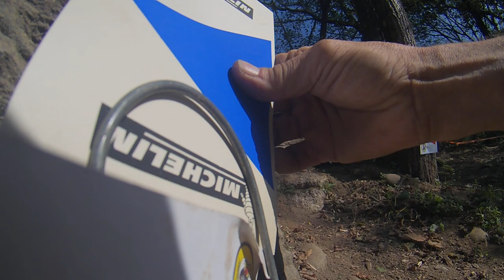Sociale Lombardia Trial Cantù